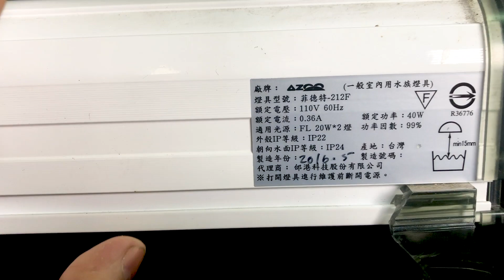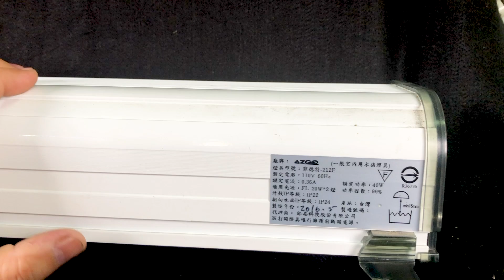水草缸 換新燈了 把T8燈換了？ 來換成新的LED水草燈！！ 超級亮的LED水草燈 / 省電又亮？ 來看看新的燈吧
水草缸 換新燈了 把T8燈換了？ 來換成新的LED水草燈！！ 超級亮的LED水草燈 / 省電又亮？